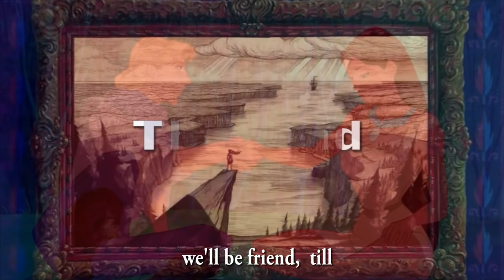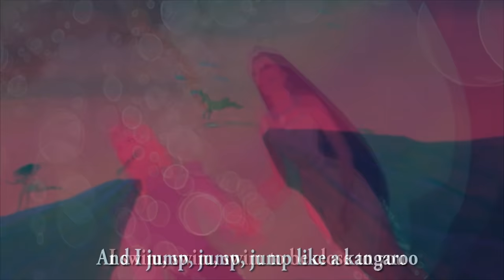A happy day - ☼ Pocahontas ☼ - lyrics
Such a happy day - sung by The Monroes
Been looking at the sky, for a little while
Watch the clouds roll by, and I start to smile
And as a plane flies past, I give a friendly wave
Hello
And then I think about you,
what a happy day

And I fly, fly, fly,like a pilot
I'm as strong, strong, strong as a lion
I'm as high, high, high as a mountain
in the sky - ay, ay, ay

And I jump, jump, jump like a kangaroo
I swim, swim, swim to be close to you
I shake, shake, shake you by the hand,
we'll be friend, till the end

This is such a happy day
sha la la la la
Hey what a happy day

I'm a strong, strong, strong as a lion
we'll be friends, till the end

In the sky - a, a, ay

 what a happy happy day